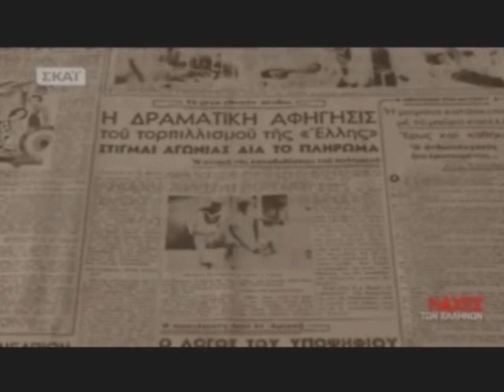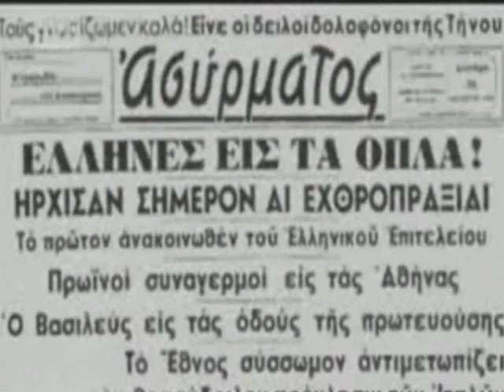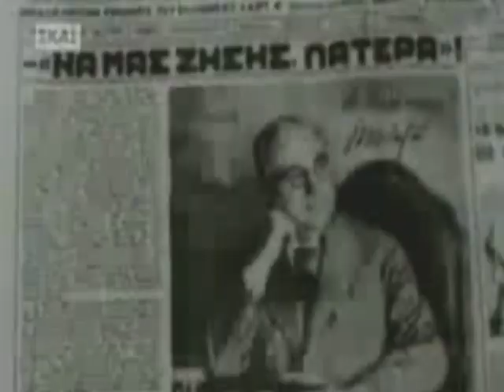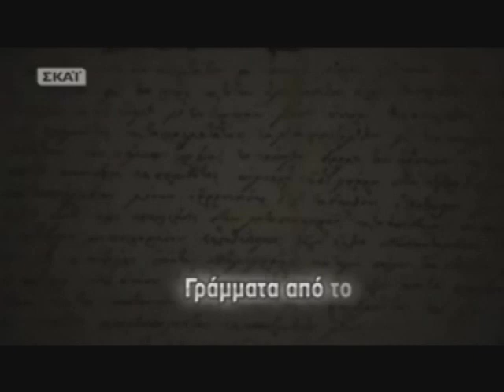28η Οκτωβρίου 1940-Πορεία προς το μέτωπο- 1o μέρος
Η ταινία αυτή δημιουργήθηκε για  τη σχολική γιορτή της 28ης Οκτωβρίου στο 14ο Δ.Σ.ΧΑΝΙΩΝ.